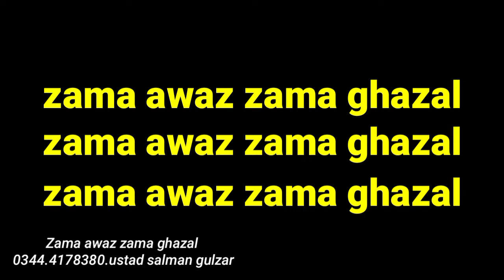چہ دنظرہ غورزیدلی نہ یو۔ کلام بھادر خان رومان یوسف زئی صاحب ۔استاد سلمان گلزار salman Gulzar